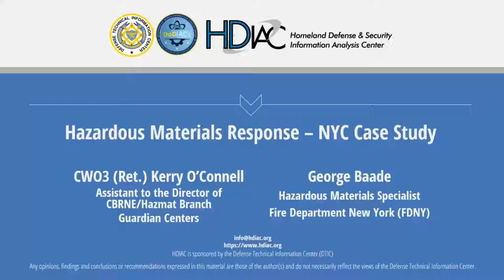HDIAC Podcast - Hazardous Materials Response - NYC Case Study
In this video podcast, CWO3, US Marine Corps (Retired) Kerry O’Connell interviews George Baade, Hazardous Materials (HAZMAT) Specialist with the Fire Department New York (FDNY).  The conversation centers on radiation detection and response in New York City (NYC), with a spotlight on the types of HAZMAT threats that the FDNY most commonly responds to, some of the challenges of HAZMAT response in NYC, and the tools and technologies most useful to FDNY HAZMAT Specialists.

Presenters:
George Baade is a firefighter and Hazardous Materials (HAZMAT) Specialist with 28 years of experience as a first responder.  He has hundreds of hours of training both within the fire service as well as in the HAZMAT specialty area, and he is an instructor for the FDNY.  George has been a Hazardous Materials Specialist with FDNY HAZMAT Company 1 in New York, NY since January 2012.  His duties include response to and mitigation of a wide variety of spills, releases, and otherwise hazardous conditions involving materials and atmospheres that are toxic, flammable, and/or caustic.   Prior to becoming a HAZMAT Specialist, George was a firefighter for 13 years, responding to fires and other emergencies in New York City.  George has his BS in Mechanical Engineering from the New York Institute of Technology.

Kerry O’Connell has more than 20 years of Chemical, Biological, Radiological, Nuclear, and High Yield Explosive (CBRNE) Defense and Emergency Management experience, including his current employment as the Assistant to the Director of the CBRNE/HAZMAT Branch at the Guardian Centers of Georgia.  Prior to joining the Guardian Centers, Kerry served over 20 years in the United States Marine Corps, retiring as a Chief Warrant Officer 3 (CWO3) following a successful tour with the United States Marine Corps Chemical-Biological Incident Response Force (CBIRF).  He also worked with the Charles County Tactical Response Team and has demonstrated experience in the coordination of Emergency Management and CBRNE incidents.  Currently, as the Assistant to the Director of the CBRNE/HAZMAT Branch at the Guardian Centers, Kerry has responsibility for designing, constructing, and implementing innovative and realistic training scenarios at both the Georgia complex and at various locations throughout the world with the objective of meeting a wide variety of client training requirements.